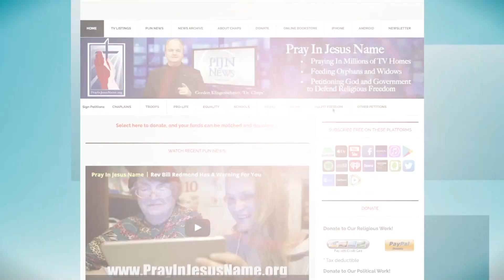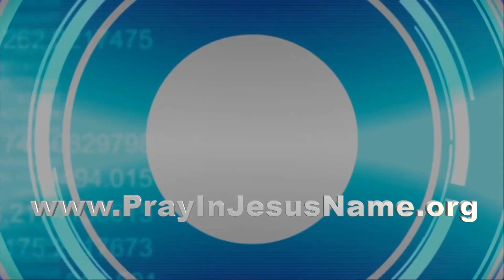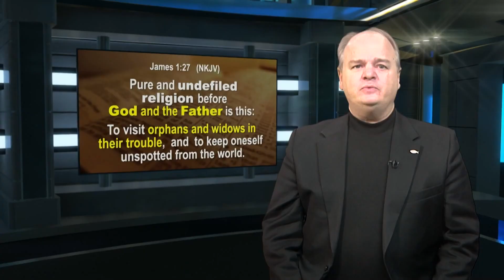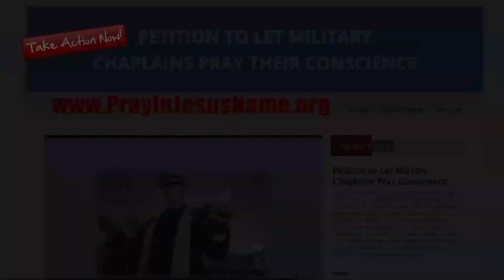Dr. Harper Reports on the Trump Speech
Dr. Anthony Harper is on location at the Bible Museum in Washington, DC. Dr. Harper also attended the Pray, Vote, Stand convention, where President Donald Trump delivered a keynote speech.

Dr. Anthony Harper presents a number of clips from the President's speech. You'll want to hear Donald Trump's thoughts on faith and politics.

Also, be sure to catch President Donald Trump's first-person reasons of why he felt compelled to relocate our US embassy to Jerusalem.